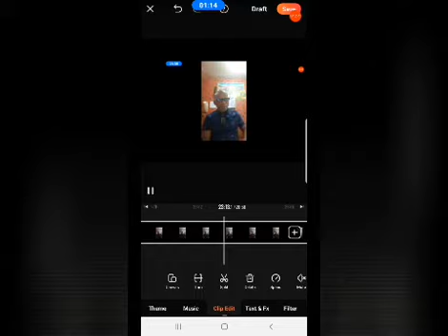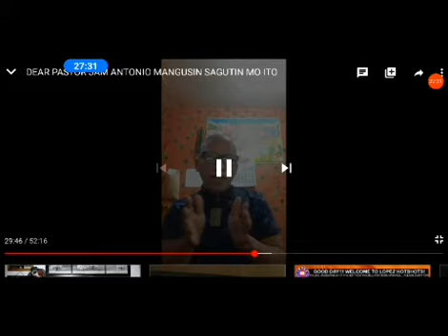NAGKA ALAMAN NA KAYA NAG KA GULO SILA